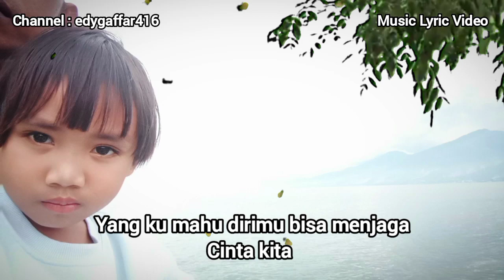Jaga dia untuk aku _ Music Lyric Video _ Maulana Wijaya